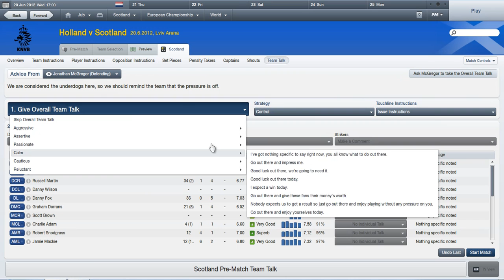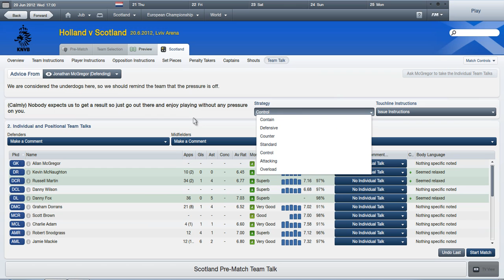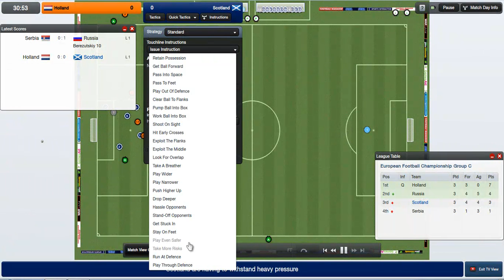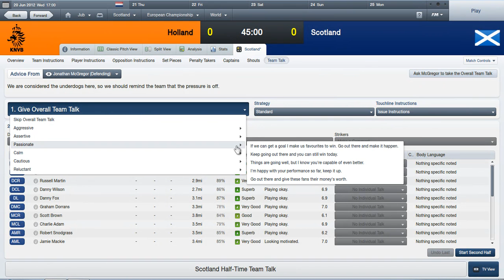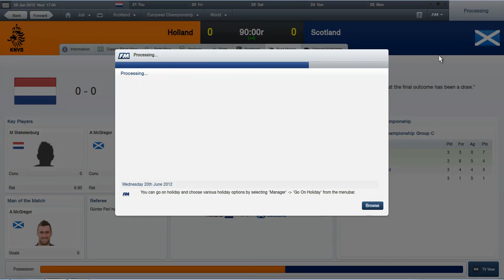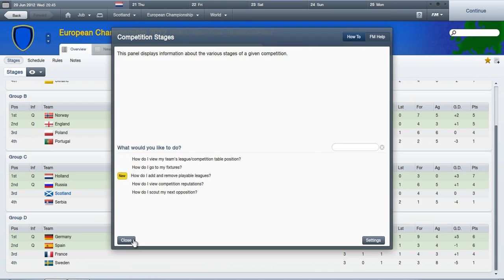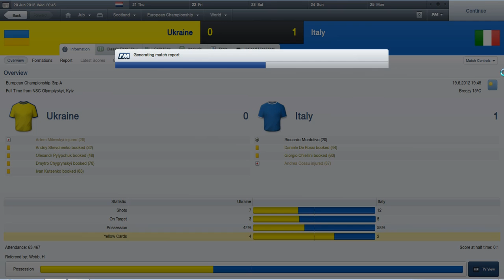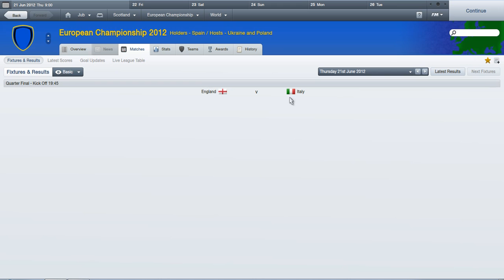The Euro 2012 Simulator Series: Group C + D Final Round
Yeah the game decided to sim the Group D games as well. I 'unno.